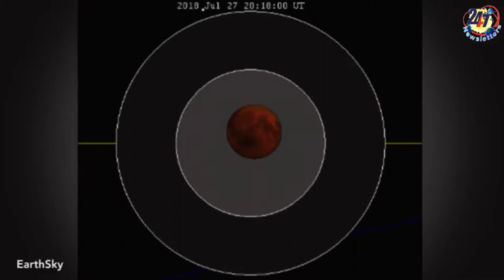blood moon on 27 july 2018